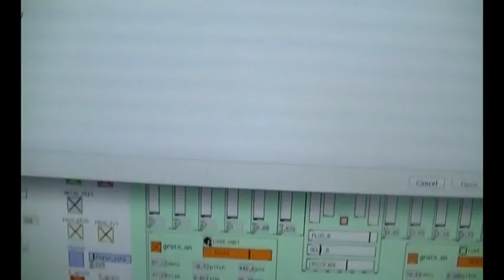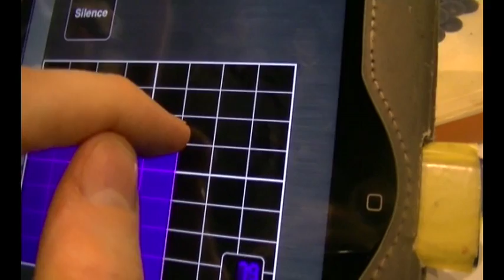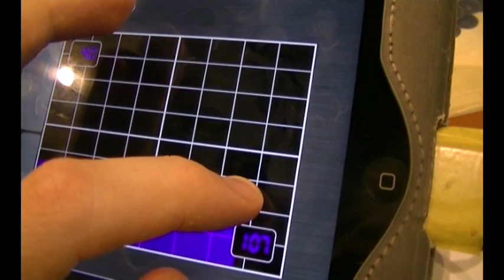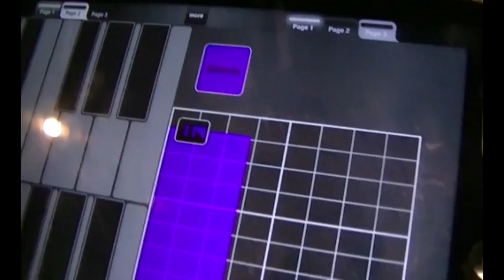wind_metal_squeak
синтезатор Gesture. Необычный ветер, который получается если гранулировать размытый в пространстве металличесикй бряк, плюс добавлен хвост от длинного металлического скрипа. Gesture - synhesizer written in Pure data, in the video example of synthesis of metallic ghost wind. The sound made of short reverberated metallic rattle mixed with high metal components of squeak.